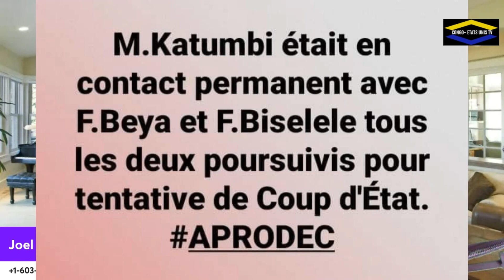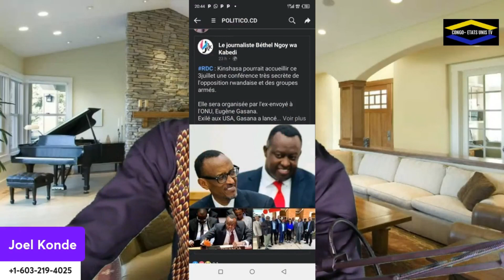VITAL KAMERHE DOCTEUR EN ECONOMIE DE 100 JOURS ARRESTATION DE MOISE KATUMBI UN PLAN CACHE DE FATSHI